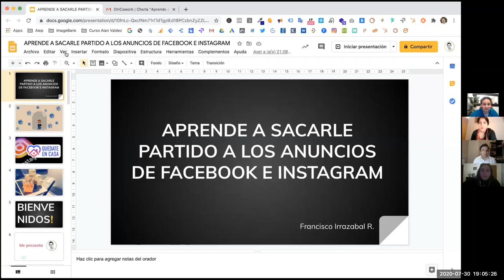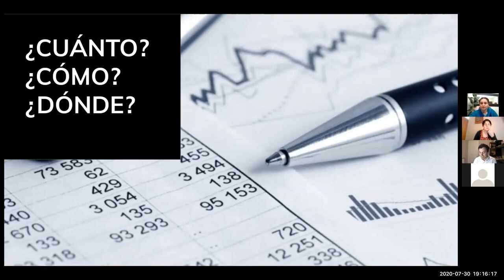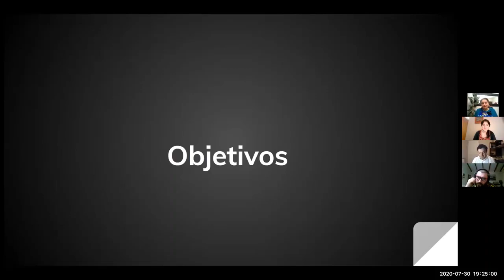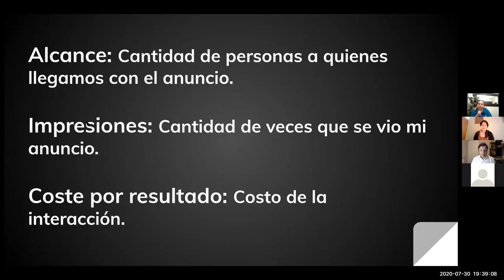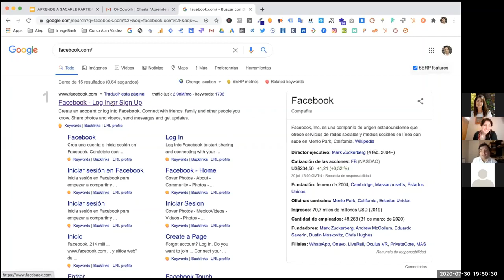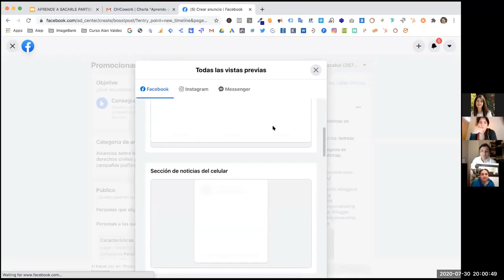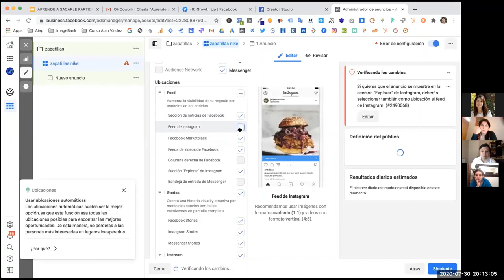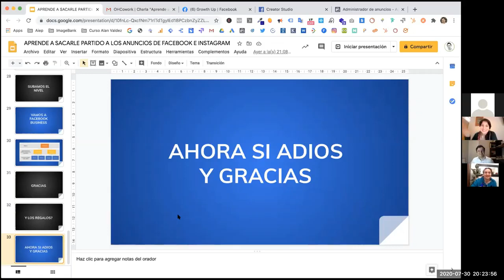Aprende a sacarle partido a tus anuncios de Instagram y Facebook